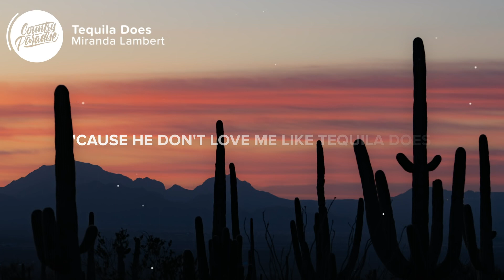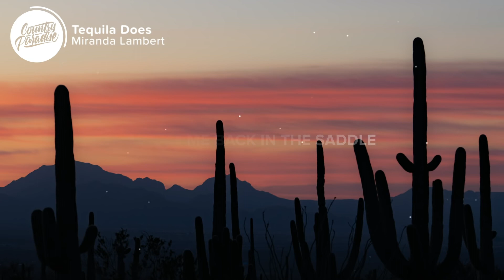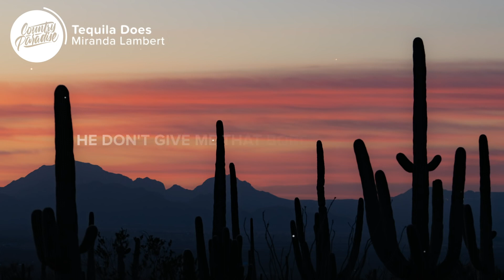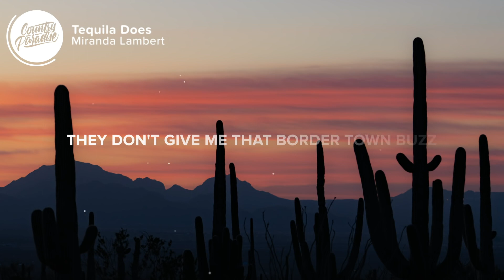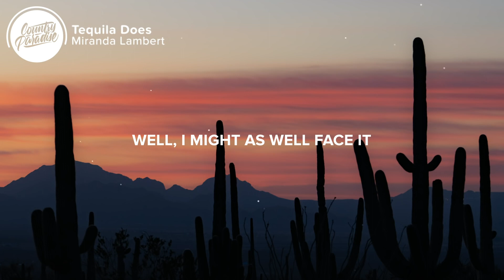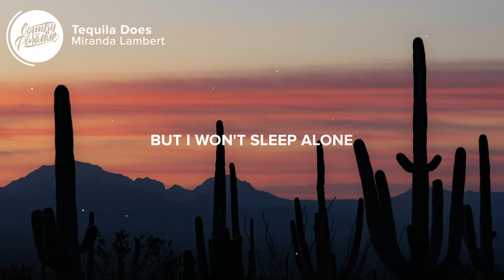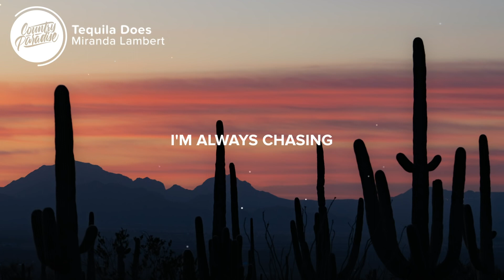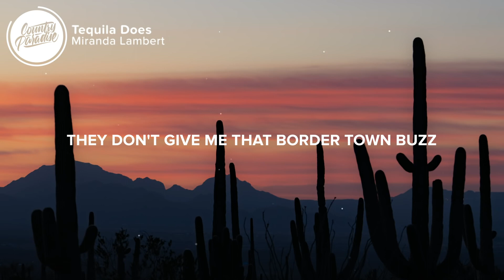[ 1 HOUR ] Miranda Lambert - Tequila Does (Lyrics)